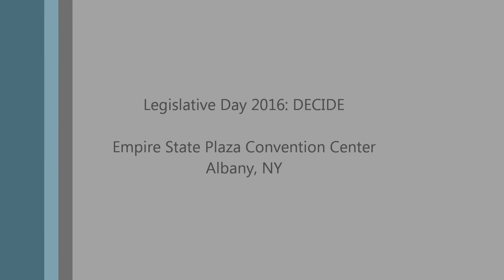Legislative Day 2016: DECIDE with Rev. Jason J. McGuire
Rev. Jason J. McGuire, Executive Director of New Yorkers for Constitutional Freedoms and President of New Yorker's Family Research Foundation, shares from Joshua 24 at Legislative Day 2016.